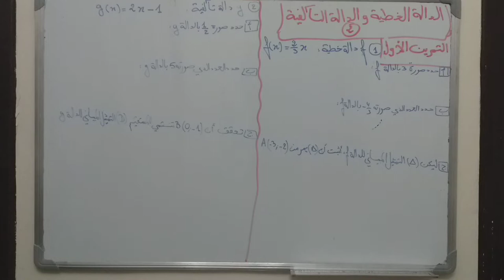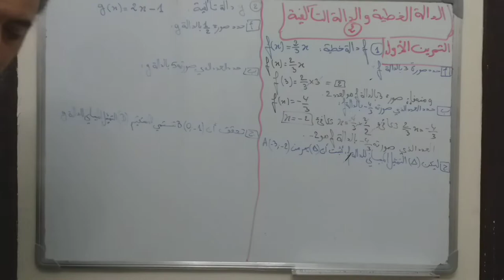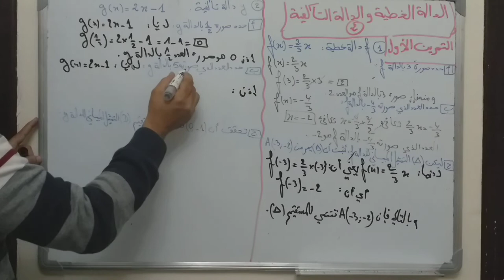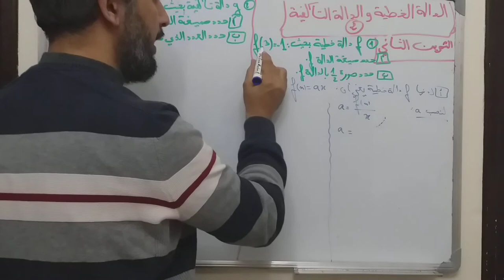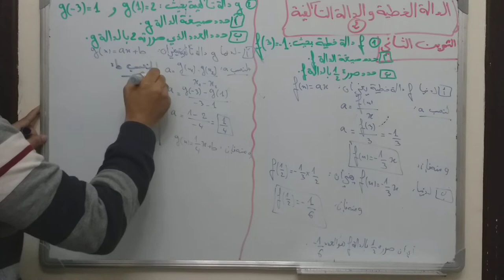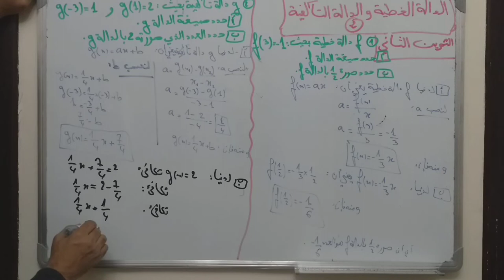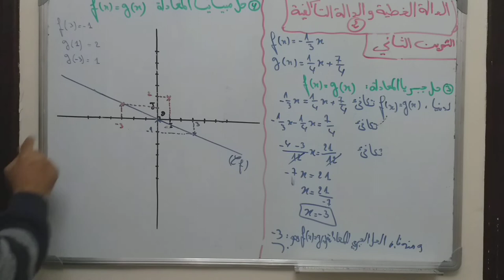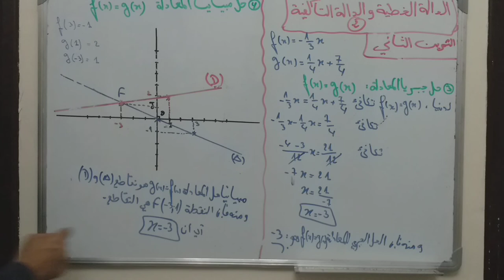الدالة الخطية والدالة التآلفية ج2 للسنة الثالثة إعدادي Fonction linéaire et affine 3AC